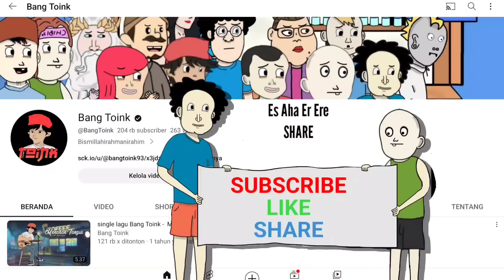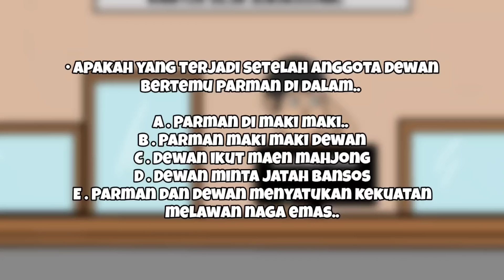1001 OKNUM DPR MAEN JUDI ONLINE PART 1 - KOMEDI LUCU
JANGAN LUPA !!!